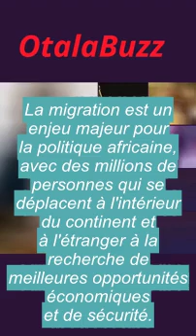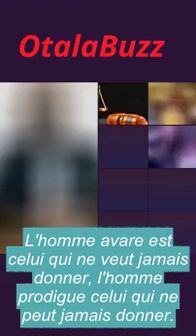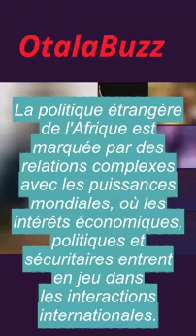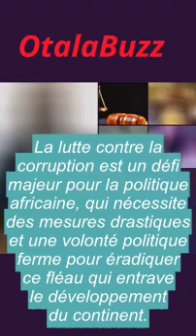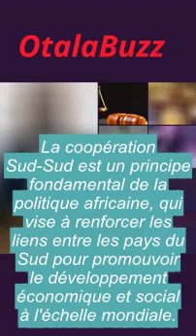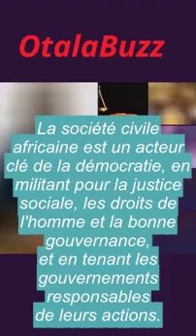JM Talk : "Ils détestes wakatologue car elle ne les suis pas"